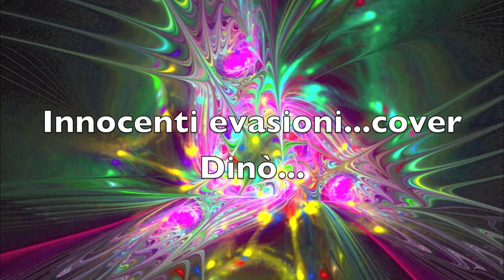Innocenti evasioni...cover Dinò...